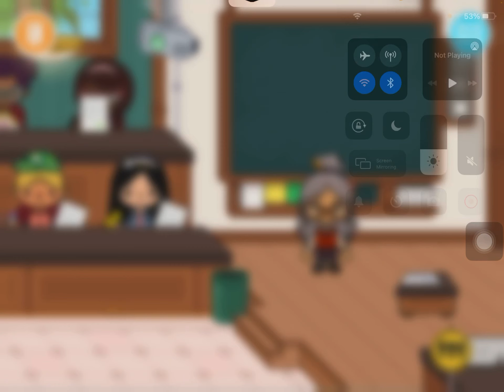The strict teacher episode 1 | Toca Life World